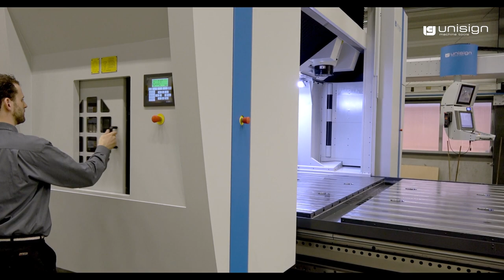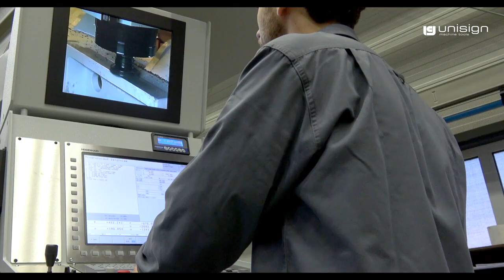Uniport 6000 - powerful allrounder for CNC machining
CNC machine | Portal CNC machine | machining large components | milling, drilling, tapping, turning

Powerful all-rounder - Uniport 6000:
- ideal choice for multi-sided manufacturing of large components
- most economical way
- available in gantry configuration or as a moving table with pallet changer
- optional: carousel turning station
 - single, small footprint machine